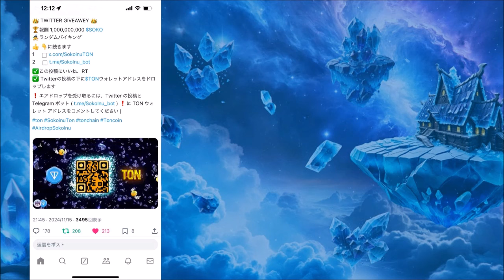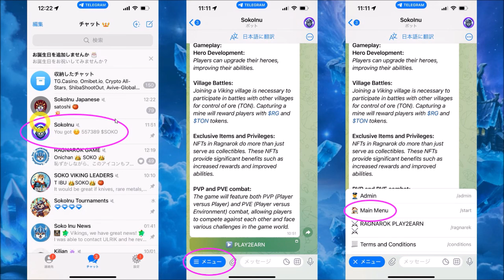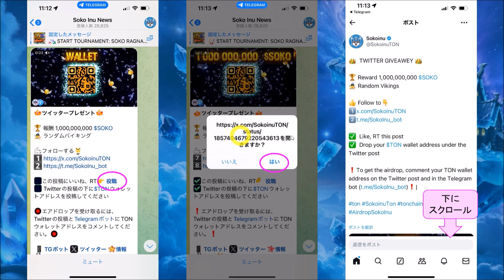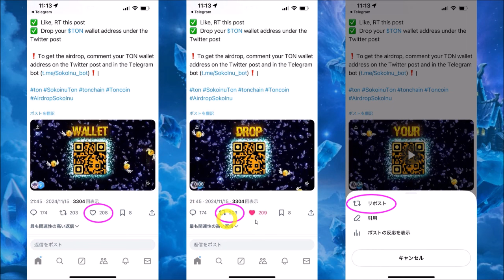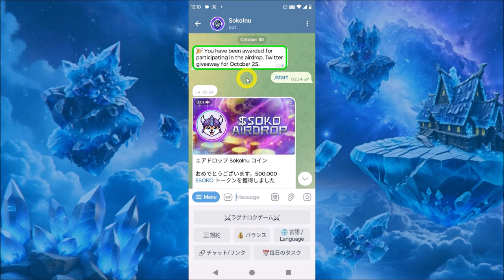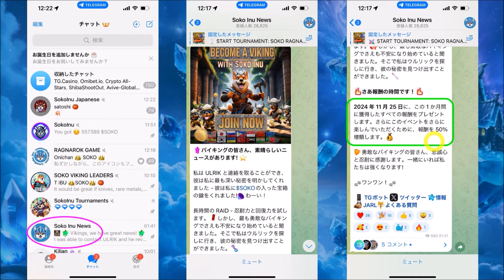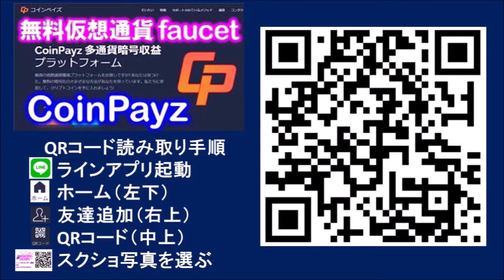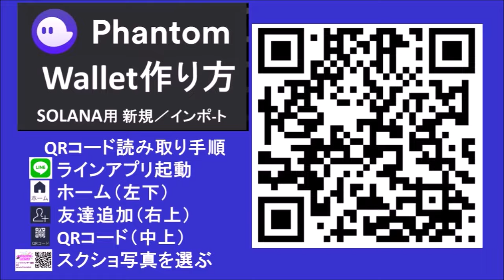SOKOINU 毎週１０億＄SOKO山分け💰✨Ｘ（witter）Giveawayのやり方を初心者でもわかりやすく詳しく解説【仮想通貨】【ミームコイン】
SOKOINUのエアドロップ登録はコチラ

もう一つのPICK
①TON

○口座開設で1000円貰える（7-11で出金可能）